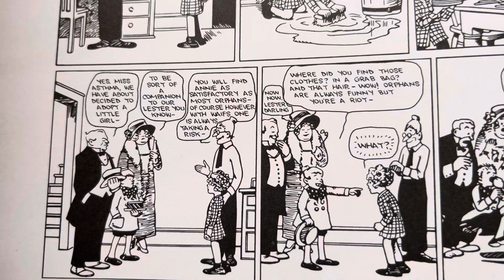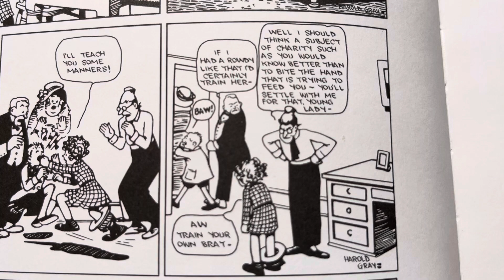100 Years Ago in Comics ‘Little Orphan Annie’ by Harold Gray August 6 1924